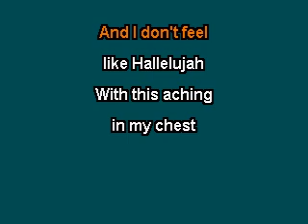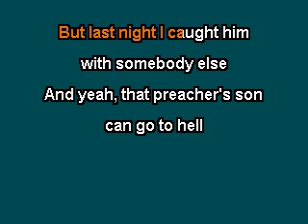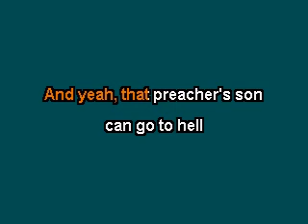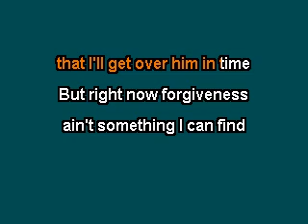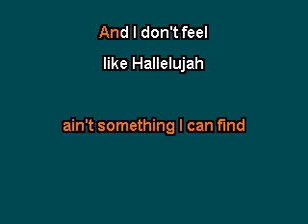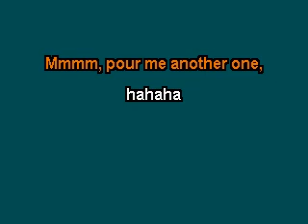Lainey Wilson - Sunday Best [Karaoke Version]